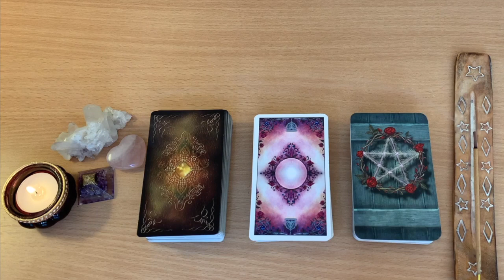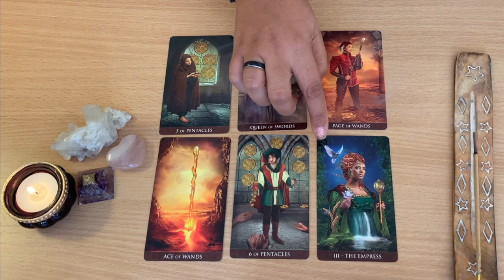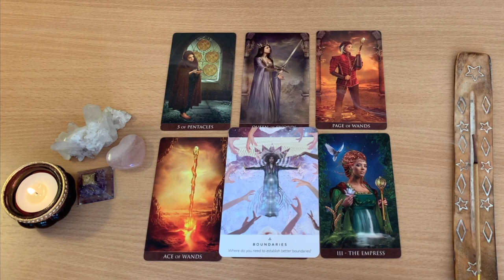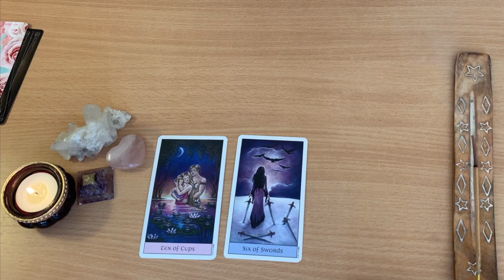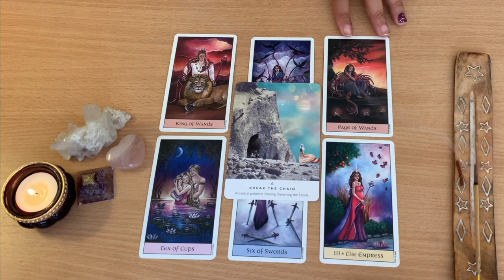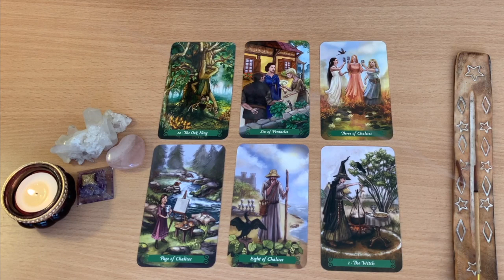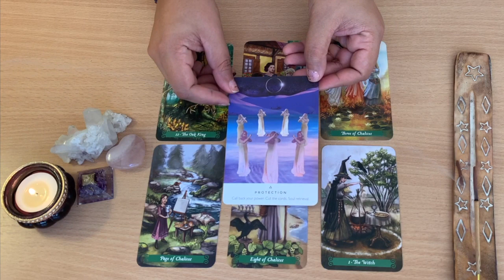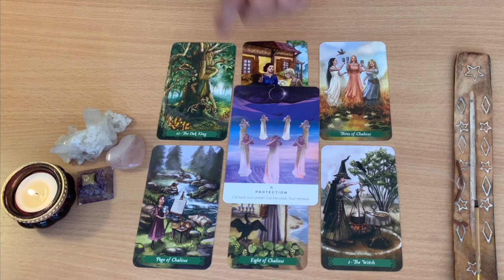🔮YES or NO Pick a Tarot Pile!! Answer & Advice!!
Timestamp:
Group 1 at 1:27
Group 2 at 6:54
Group 3 at 13:56

💖 Cards used for this video:
Arcanum Tarot Deck Pile 1
Crystal Visions Tarot Pile 2
The Green Witch Tarot Pile 3
Work Your Light Oracle Cards